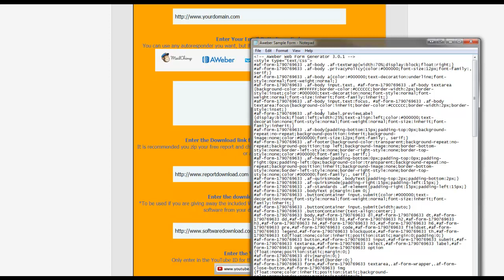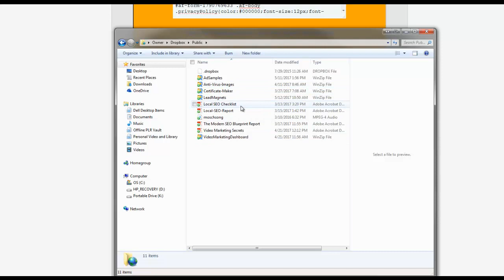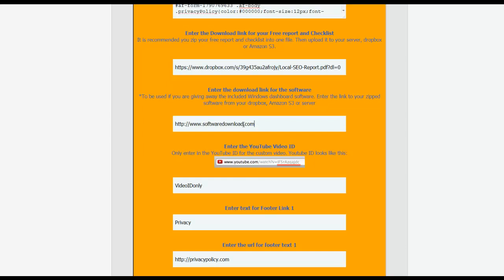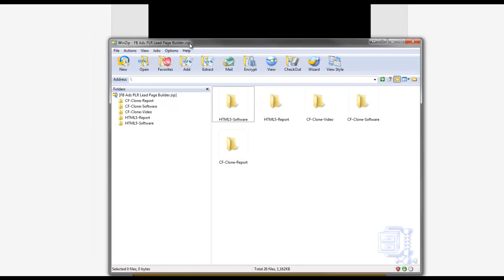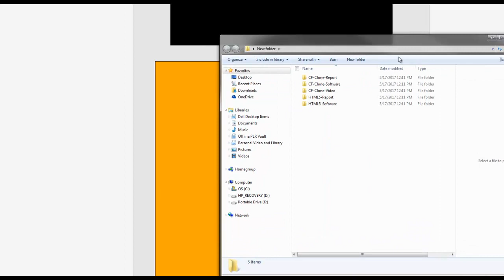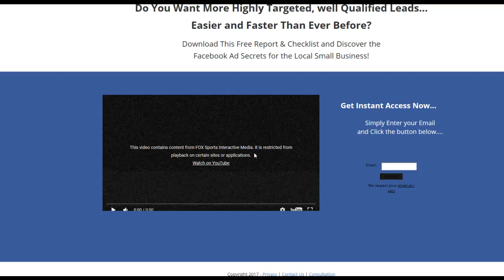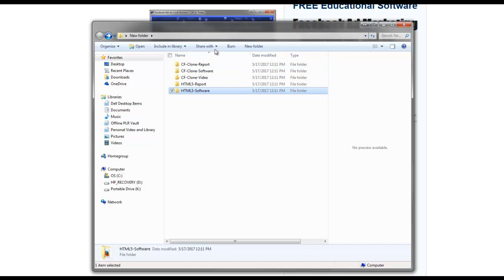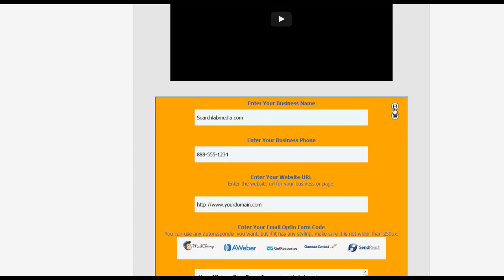FB Ads Online Lead Page Building Software Tutorial